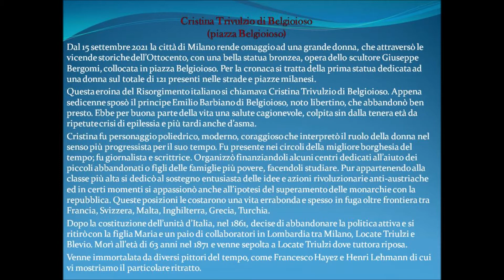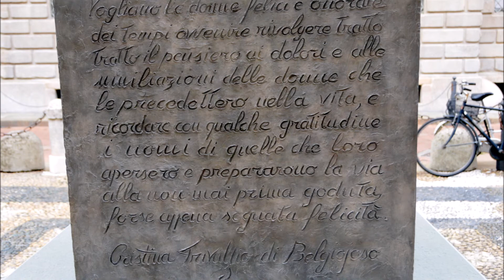Milano da scoprire, Cristina Trivulzio di Belgioioso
A Milano, dal 15 settembre 2021, finalmente c'é la prima statua dedicata ad una donna: Cristina Trivulzio di Belgioioso. Sinora le statue dedicate a personaggi storici erano 120, ma tutti maschili. La statua, opera dello scultore Giuseppe Bergomi, é stata collocata al centro della piazza Belgioioso.